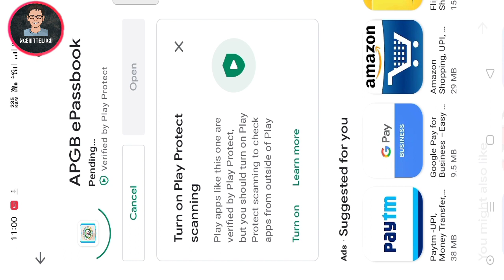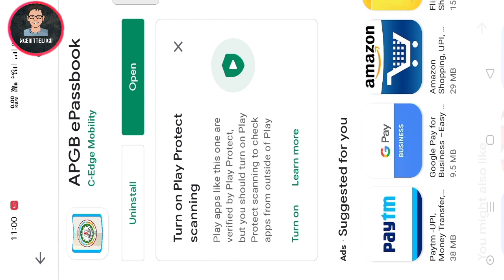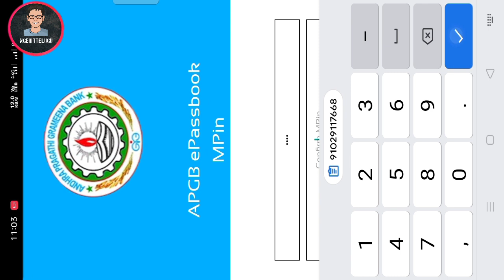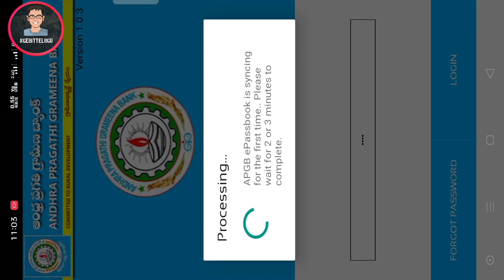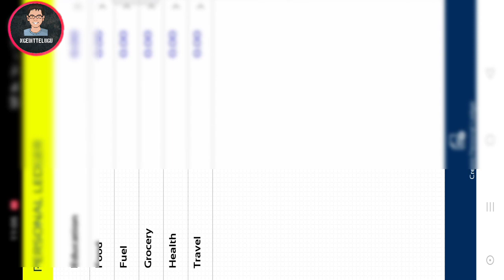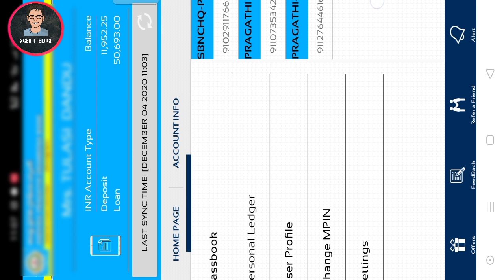ANDHRA PRAGATHI GRAMEENA BANK E PASSBOOK || NG EDIT TELUGU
ANDHRA PRAGATHI GRAMEENA BANK E PASSBOOK 💯|| NG EDIT TELUGU BALANCE CHECK WITHOUT GOING TO BANK